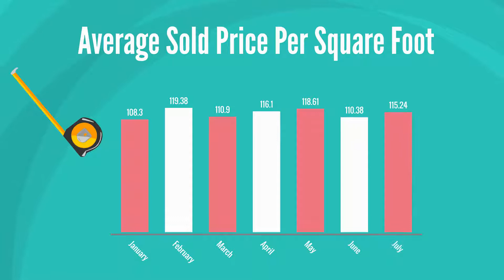Hockley, Texas July 2018 Real Estate Market Report